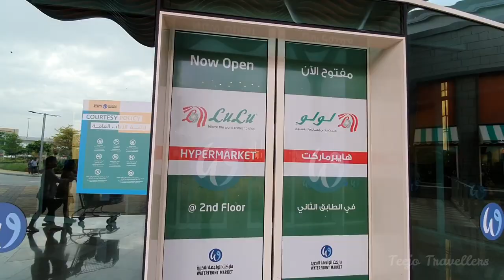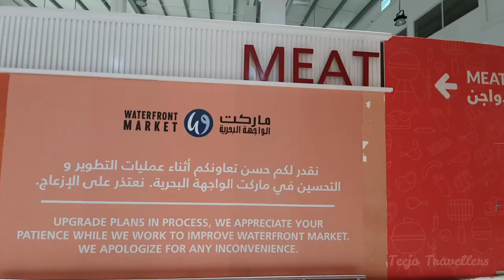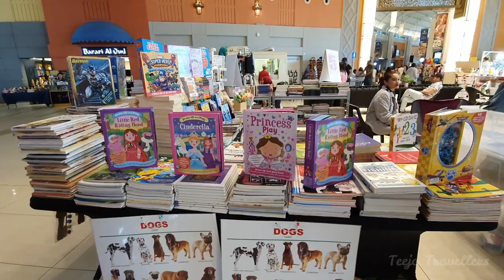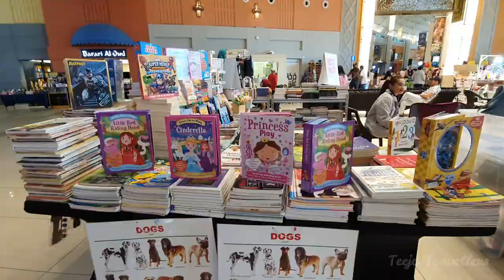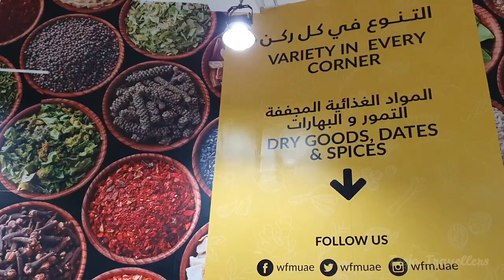Dubai Waterfront | Fish Market | Meat & Poultry Market | Vegetable & Fruits Market | Octopus Cutting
The Largest & Cleanest fish market in the world